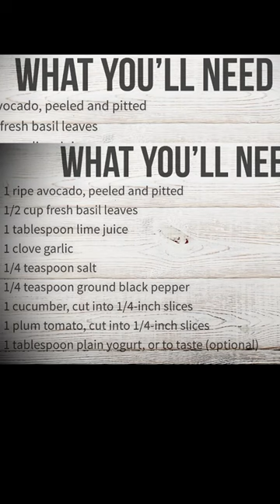Avocado Basil Cucumber Bites | Cuisine Corner Chef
Cuisine Corner Chef making Avocado Basil Cucumber Bites